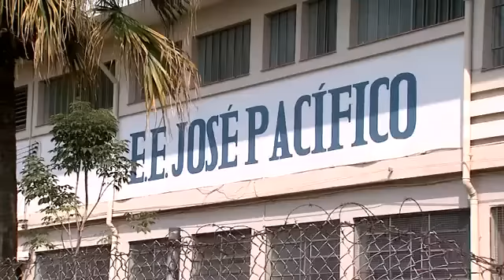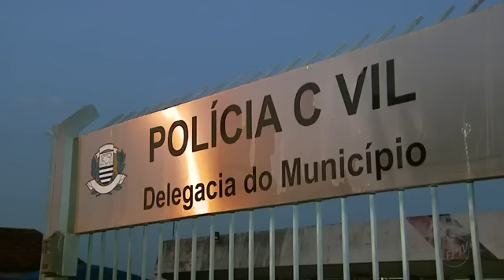Pedia para não morrer, diz pedreiro que tentou socorrer jovem esfaqueado veja vídeo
Pedro Vidoreto teria sido morto por ficar com jovem comprometida.
Faca usada no crime foi apreendida pela Polícia Civil em Guariba, SP.
O pedreiro Paschoal Jonas Figueira, que tentou socorrer um estudante de 15 anos esfaqueado na volta do colégio para casa em Guariba (SP), disse nesta sexta-feira (16) que o garoto pediu para não deixá-lo morrer. Pedro Carlos Vidoreto Viesi buscou ajuda na casa de Figueira depois que foi golpeado no peito e na barriga, mas morreu no local. A suspeita é que o namorado de uma jovem com quem Pedro teria ficado seja o autor do crime.
“Ele disse: não, moço. Pelo amor de Deus, me socorre. Me socorre que me furaram com a faca. Não me deixa morrer, não me deixa morrer”, afirma Figueira.
A Polícia Civil apreendeu a arma usada no crime em um terreno nas imediações da casa do pedreiro. Testemunhas serão ouvidas nos próximos dias.Perseguição e morte
Segundo testemunhas, Pedro e um amigo tinham acabado de sair da escola estadual José Pacífico, no Centro, e voltavam para casa a pé quando começaram a ser perseguidos. Os meninos correram por alguns quarteirões e foram seguidos por outros jovens. O colega conseguiu escapar, mas Pedro foi esfaqueado.
Ferido, o menino buscou ajuda na casa do pedreiro, mas não chegou a falar o que tinha acontecido. “Ele entrou na minha garagem e eu perguntei quem tinha feito aquilo. Ele só falava não me deixa morrer. Ele já estava desfalecendo, já não segurava mais o corpo”, diz Figueira.
O pedreiro pediu à mulher, Rosemeire Aparecida da Silva Figueira, para chamar socorro, mas o menino não resistiu. “Eu segurei no braço dele, ele caiu, eu tentei segurá-lo. Ele foi ao chão. Ali ele já ficou. Falava ‘mãe, mãe’. Dali a pouco ele quietou. Eu liguei pra polícia, e quando a polícia chegou, ele já estava sem vida.”Investigação
O delegado Izildo Aparecido Beltrame, responsável pelo caso, afirmou que vai convocar o colega que estava com Pedro no momento do crime para prestar depoimento. A testemunha deve ajudar a polícia a identificar o suspeito.
“As primeiras informações são de que o crime envolveria uma moça, uma suposta namorada, algo assim. São ótimas as informações a respeito da conduta dele. Por isso, acreditamos que o motivo seja mesmo uma briga por causa de namorada”, disse.
Uma faca coberta de sangue e que teria sido usada pelo suspeito foi apreendida próximo à casa do pedreiro.
Família abalada
O corpo de Pedro foi enterrado nesta sexta-feira em Guariba. Segundo Rafael Fernando Francisco, primo da vítima, a família está inconformada. “Está todo mundo abalado, uma tragédia mesmo. Na família nunca tinha acontecido isso. Ele era um menino inocente, não tinha maldade com ninguém, bonzinho, estudioso. Não sei como foi acontecer isso.”
O pai do adolescente, Márcio José Viesi, afirmou que não conhece a menina com quem o filho teria se relacionado. O celular do garoto também foi apreendido.